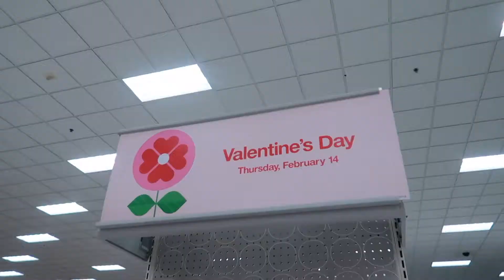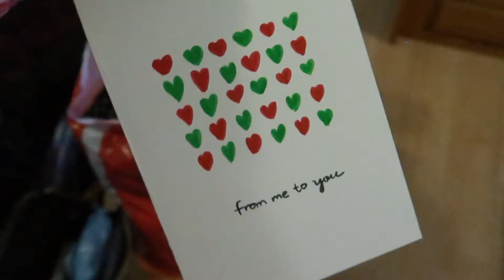交換聖誕卡片*BRIAN GOES TO TAIWAN DECEMBER 26, 2018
✔️About this Vlog:
聖誕節過後的一天, 沒有講好 但剛好都準備聖誕卡片 布萊恩去坐飛機前還煮了大餐給我接下來幾天吃 12月每日記錄 第26天

✔️Equipment used
Canon mini x
Canon g7x
Canon EF 70-200mm f/2.8L IS II USM Lens
Canon EOS 5D Mark IV DSLR